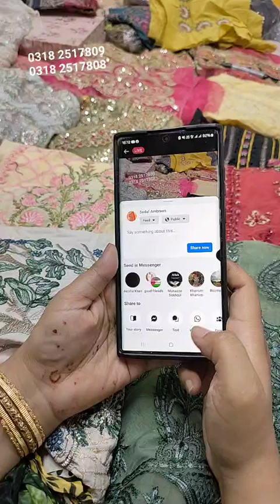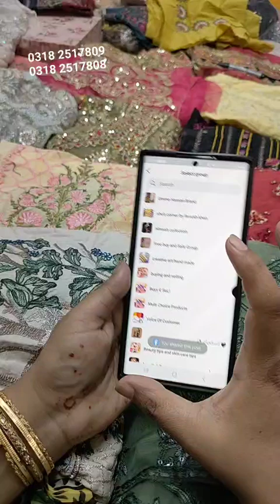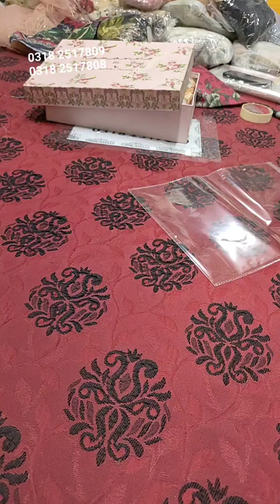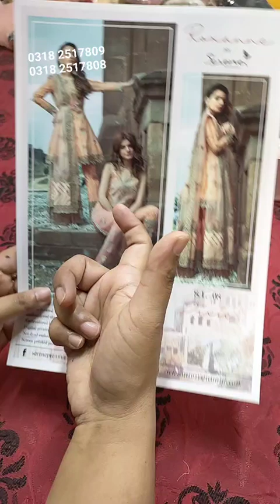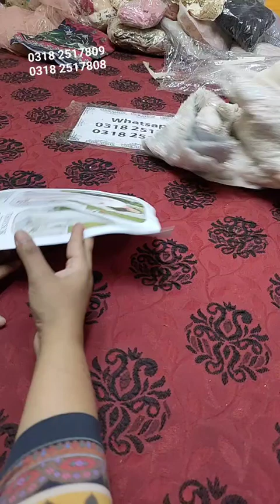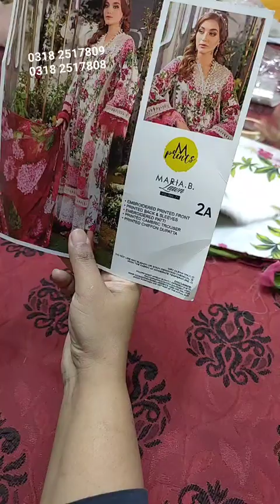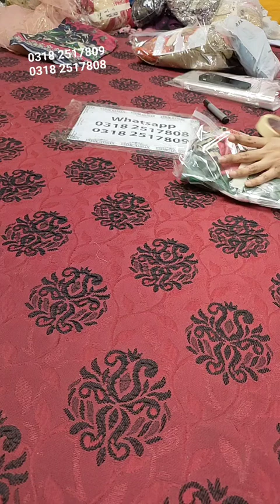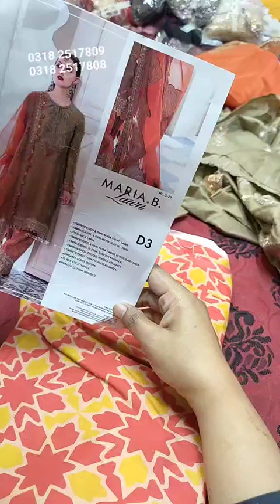Saturday Amazing Sale on Amazing collection